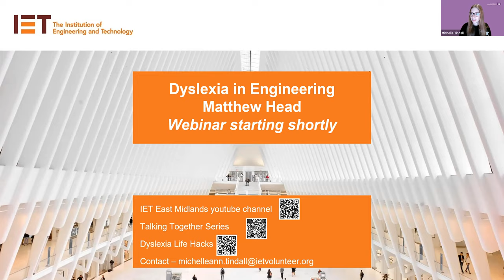Dyslexia in Engineering with Matthew Head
Webinar held by the IET Derby/Notts local network.